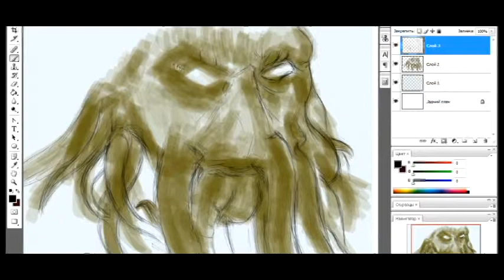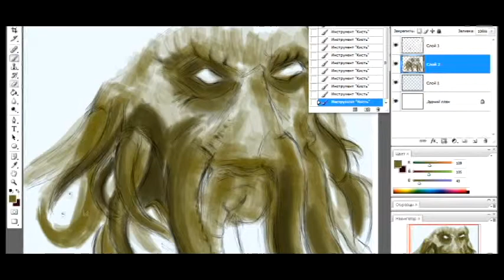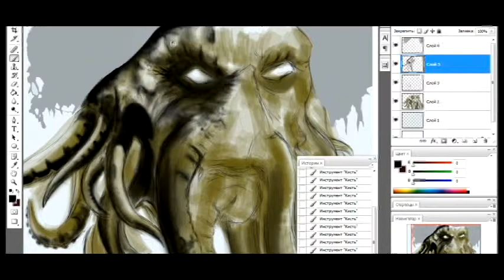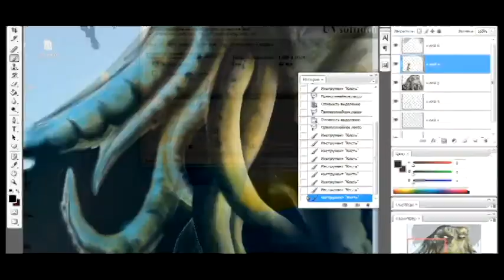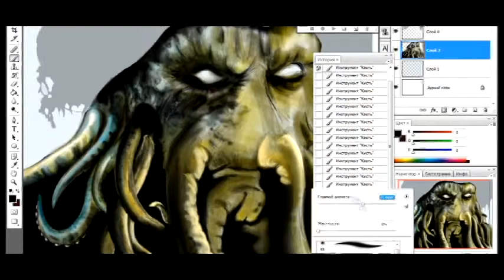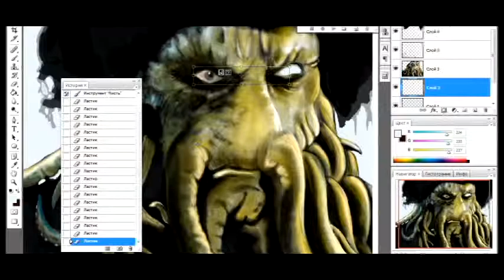Davy Jones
Speed painting Davy Jones Pirates of the Caribean